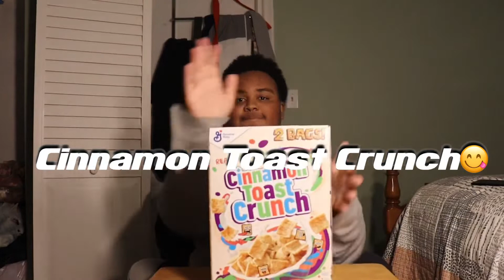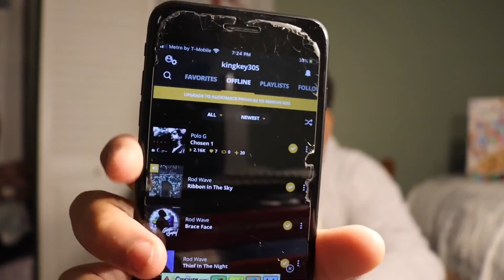10 THINGS KINGKEY CANNOT LIVE WITHOUT !! |Youtuber Edition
About KingKey👑:
Welcome to My Channel, we are trying to grow stronger and have a BIGGER base, SUBSCRIBE, I do videos like Pranks, Vlogs, Reactions, Challenges, Social Experiment, and Public Interviews, and Collabs.